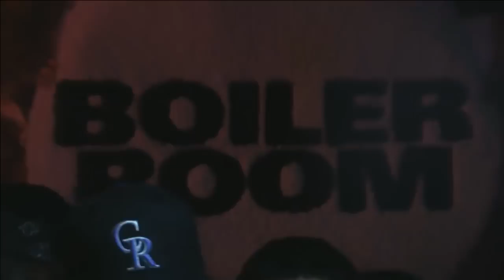Tim Dolla B2B Tameil Boiler Room Newark DJ Set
Tim Dolla & Tameil let it rip for 45 minutes at our Jersey Club special...